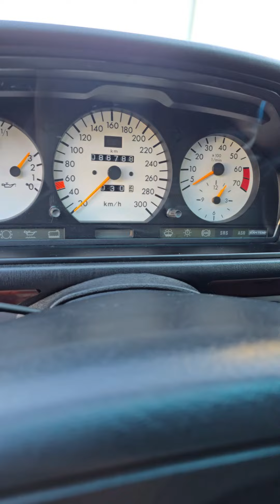Mint condition W124 E500 Lorinser - Imported by Auto.Velsigur.ro from Japan.